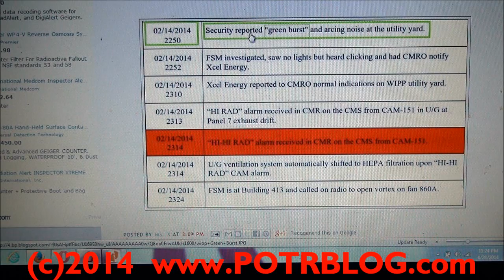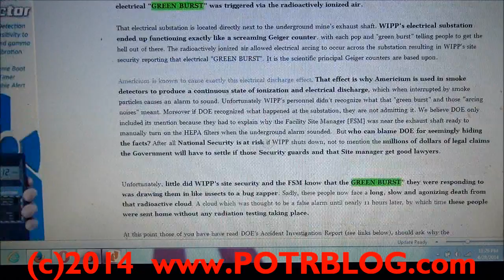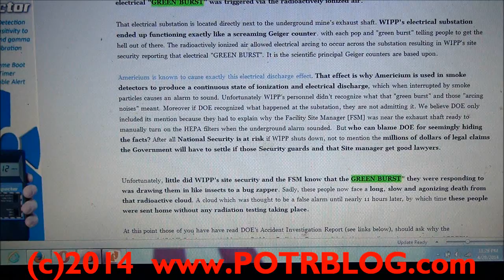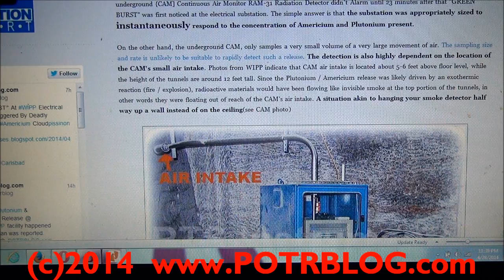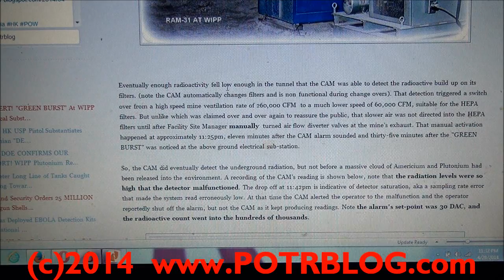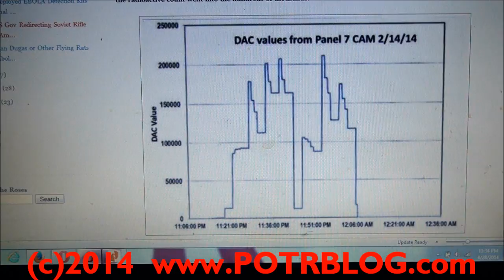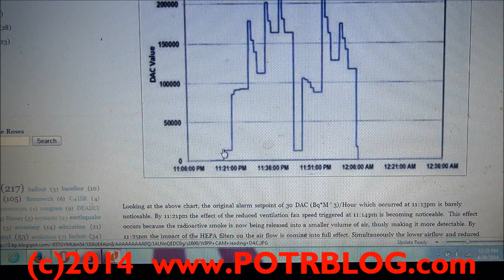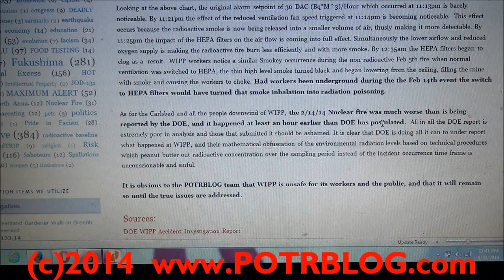Radioactive "GREEN BURST" At WIPP Electrical Sub-Station From Americium Cloud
Based on our analysis of  the US Department of Energy's [DOE] Accident Investigation Report, the first indication of a massive radioactive release from the WIPP facility occurred at 10:50pm on 2/14/2014 when a  radioactive cloud of weapons grade Americium and Plutonium became so massively concentrated above WIPP's  electrical sub-station that an electrical "GREEN BURST" was triggered via the radioactively ionized air.

That electrical substation is located directly next to the underground mine's exhaust shaft. WIPP's electrical substation ended up functioning exactly like a screaming Geiger counter. with each pop and "green burst" telling people to get the hell out of there. The radioactively ionized air allowed electrical arcing to occur across the substation resulting in WIPP's site security reporting that electrical "GREEN BURST". It is the scientific principal Geiger counters are based upon.

Americium is known to cause exactly this electrical discharge effect. That effect is why Americium is used in smoke detectors to produce a continuous state of ionization and electrical discharge, which when interrupted by smoke particles causes an alarm to sound. Unfortunately WIPP's personnel didn't recognize what that "green burst" and those "arcing noises" meant. Moreover if DOE recognized what happened at the substation, they are not admitting it. We believe DOE only included its mention because they had to explain why the Facility Site Manager [FSM] was near the exhaust shaft ready to manually turn on the HEPA filters when the underground alarm sounded.  But who can blame DOE for seemingly hiding the facts? After all National Security is at risk if WIPP shuts down, not to mention the millions of dollars of legal claims the Government will have to settle if those Security guards and that Site manager get good lawyers.

Unfortunately, little did WIPP's site security and the FSM know that the GREEN BURST" they were responding to was drawing them in like insects to a bug zapper. Sadly, these people now face a long, slow and agonizing death from that radioactive cloud. A cloud which was thought to be a false alarm until nearly 11 hours later, by which time these people were sent home without any radiation testing taking place.